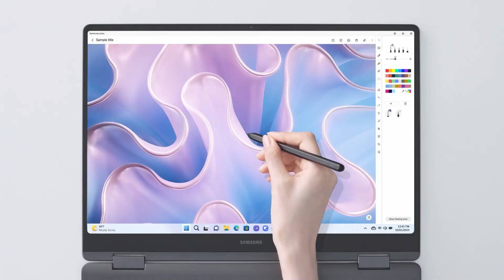Samsung Galaxy Book3 Pro 360 Official Unboxing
Check out the details of Galaxy Book3 Pro 360 as we unbox it. With upgraded specs, the Galaxy Book3 Pro 360 is here to impress.

 00:00 Intro
 00:13 What's in the box
 00:26 Thickness
 00:30 Connectivity
 00:36 Finger print sensor
 00:40 Display
 00:55 The 13th Gen Intel® Core™ processor
 01:09 Long lasting battery & fast charging
 01:14 Color
 01:30 Outro